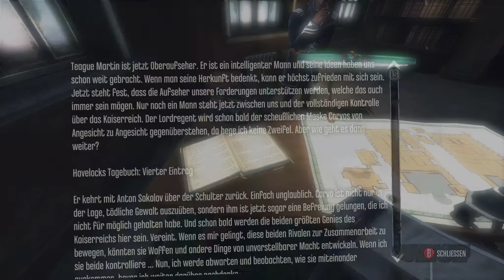Let's Play Dishonored #019 [Deutsch] [Full HD] - Emilys Versteckspiel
Lydia Boyle ist eliminiert und jetzt bereiten wir uns auf unsere letzte Aufgabe vor: ein Attentat auf den Lordregenten. Doch natürlich wollen wir auch noch mal mit Emily reden, bevor wir zu dieser Mission aufbrechen.

Sprecher: Modie

Alle Rechte liegen bei Bethesda.